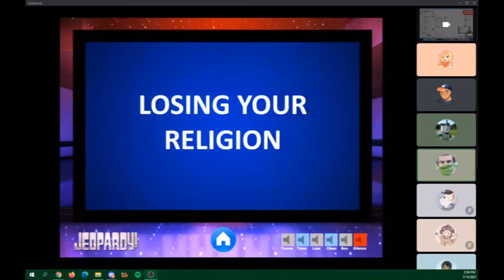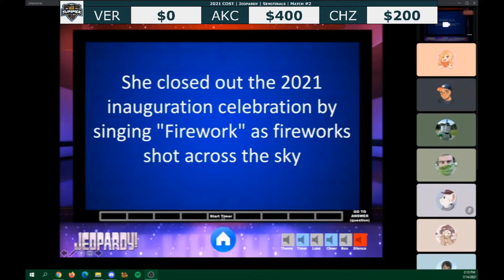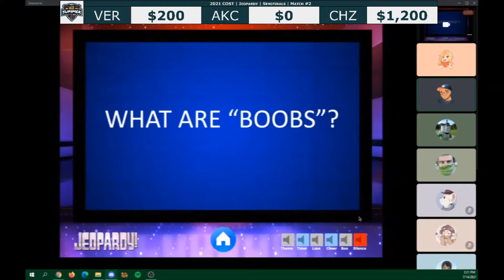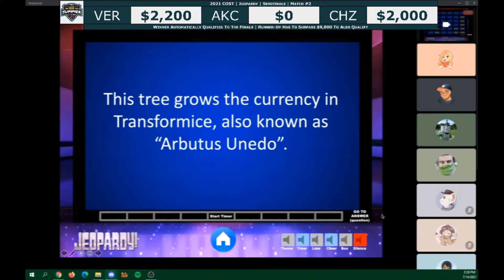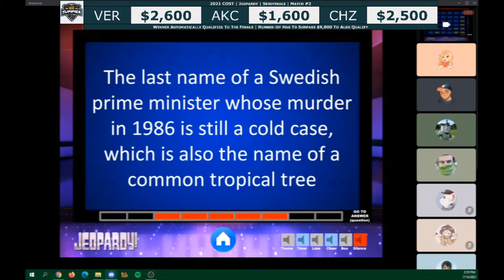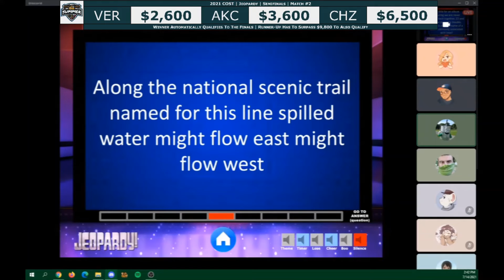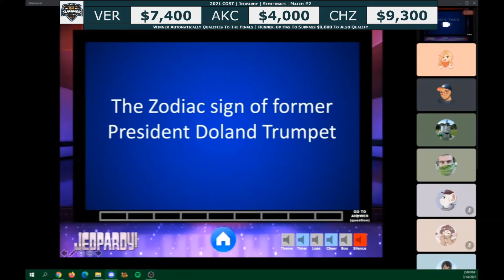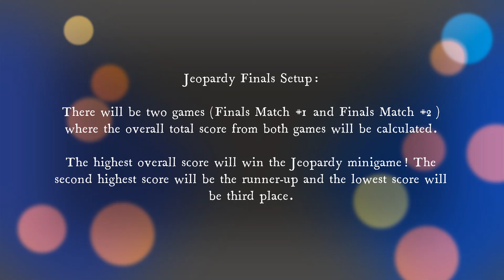2021 COST | Jeopardy Semifinals | Verdeath vs. Akoolchicano vs. Cheezonwheel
We are back! Matches from the last tournament back in the summer of 2021 will now be uploaded! In this video, we have the eighty-third match of the 2021 edition of the tourney. It is the final Semifinals match for Jeopardy as it is Verdeath, Akoolchicano, and Cheezonwheel competing for one more automatic spot and a possible non-winner position! However, it will not be easy as this match is the most controversial yet in tournament history. Lots of swearing and frustration are in store in a critical Jeopardy match-up to advance to the Finals and be the Jeopardy champion! Who will come out on top in this game created by the Carpe Omnia tribe?